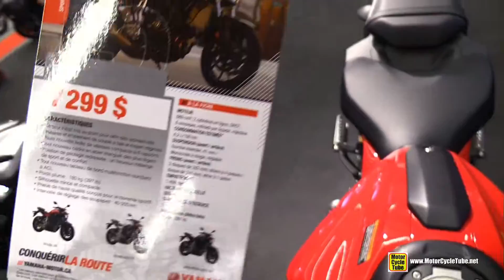2015 Yamaha FZ-07 - Walkaround - 2015 Salon Moto de Montreal